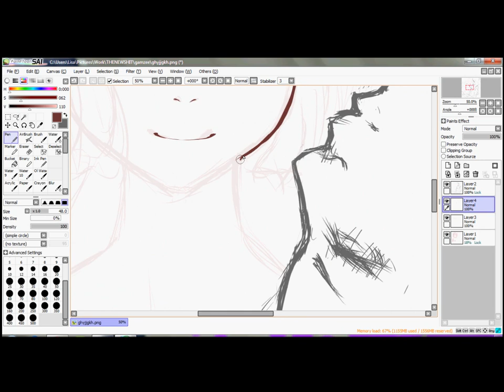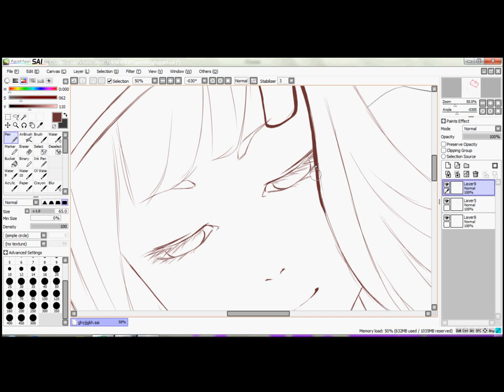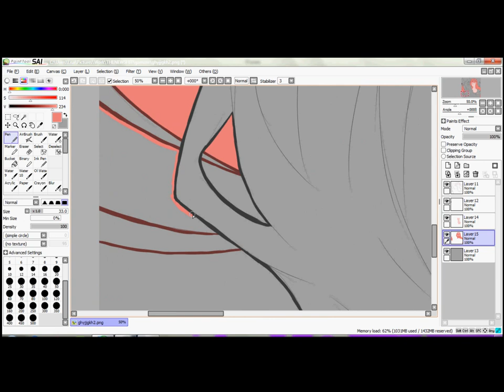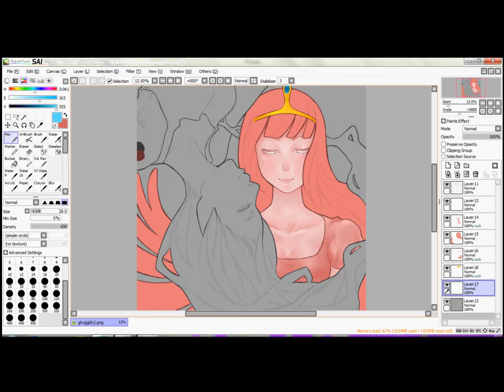Marceline and Princess Bubblegum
Song: Lovers of Light - Afro Celt Sound System